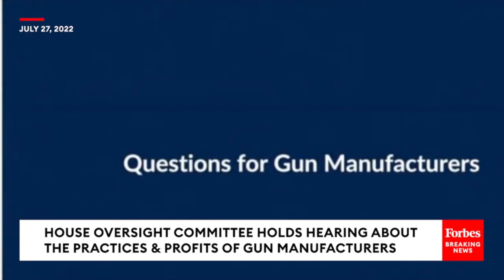Carolyn Maloney Plays Emotional Video Montage Of Mass Shooting Survivors, Family Members Of Victims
During Wednesday’s House Oversight Committee hearing about gun manufacturers, Rep. Carolyn Maloney (D-NY) gave opening remarks about mass shooting victims. She played a video montage of survivors and family members of mass shooting victims sharing their stories of grief and PTSD.